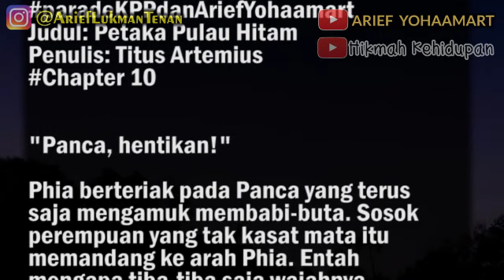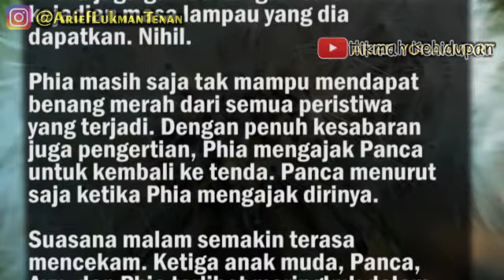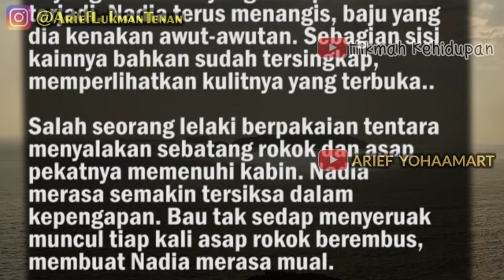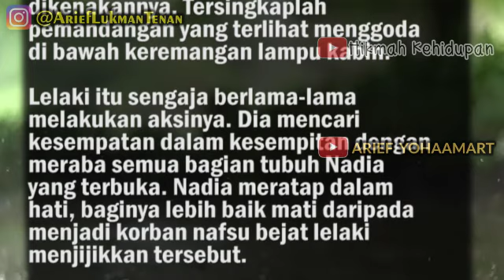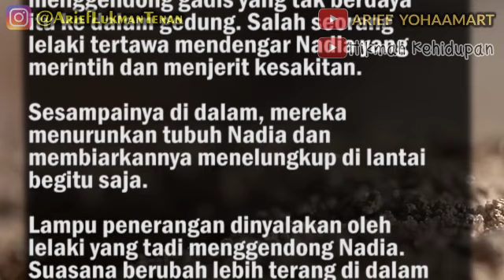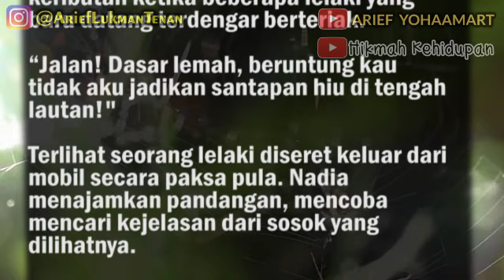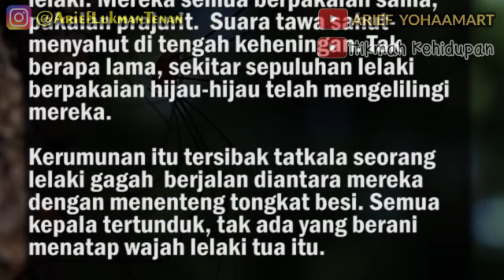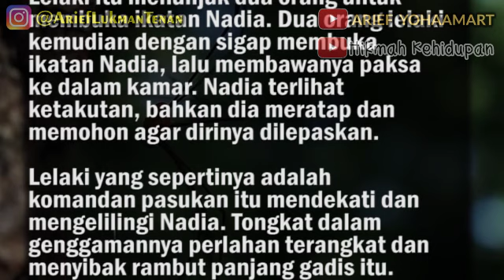PETAKA PULAU HITAM - PART 10 | Alangkah terkejutnya Phia demi mendengar apa yang diceritakan Panca.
Judul: Petaka Pulau Hitam
Penulis: Titus Artemius

"Panca, hentikan!"
Phia berteriak pada Panca yang terus saja mengamuk membabi-buta. Sosok perempuan yang tak kasat mata itu memandang ke arah Phia. Entah mengapa tiba-tiba saja wajahnya berubah, sosok itu kemudian memudar hilang dari pandangan Panca.

Pemuda itu jatuh terduduk, menangis. Phia yang berjalan mendekatinya, segera saja memeluk Panca.
"Apa yang terjadi padamu, Panca. Apa yang membuatmu bertingkah aneh seperti itu?"

Panca menangis terguguk dalam pelukan Phia. Perlahan, dengan napas yang masih tersengal dan juga isak tangis yang sesekali masih terdengar, Panca menceritakan semuanya pada Phia, sahabatnya.
Alangkah terkejutnya Phia demi mendengar apa yang diceritakan Panca. Gadis itu mencoba mengerti semua cerita Panca, dan menghubungkannya dengan peristiwa yang terjadi pada Andra juga gambaran-gambaran kejadian masa lampau yang dia dapatkan. Nihil.